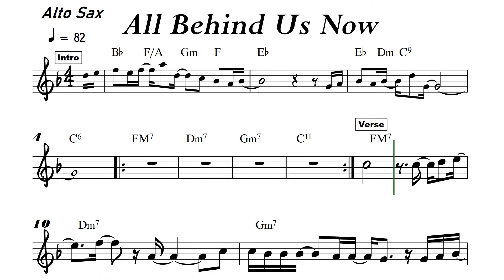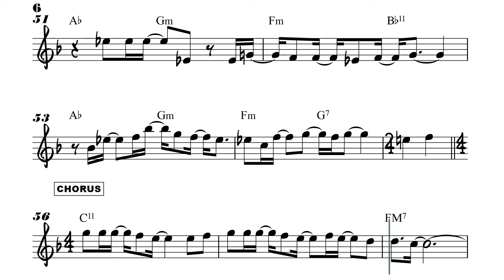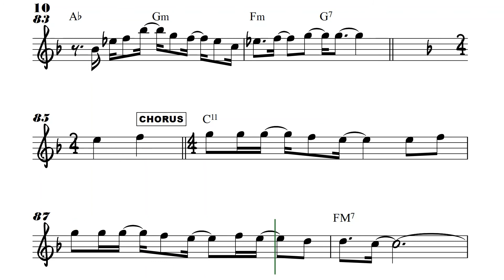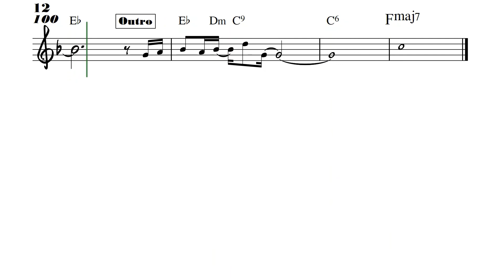All Behind Us Now for Alto Sax Sheet Music Backing Track I Patti Austin